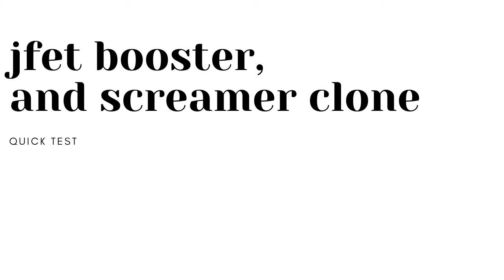JFET Booster and Tube Screamer Clone - Quick Test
2N5457 Jfet Booster & Screamer Clone